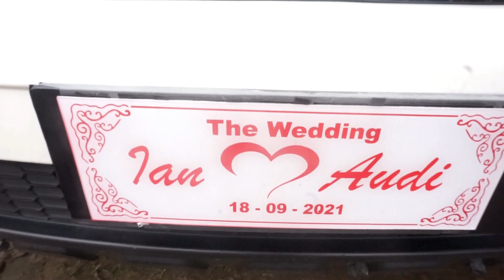The Wedding Ian & Audi 18 September 2021 Sorong Papua- Barat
Acara Resepsi Pernikahan bertempat di Gedung Tongkonan Km 12 Jln.Malibela Kita Sorong